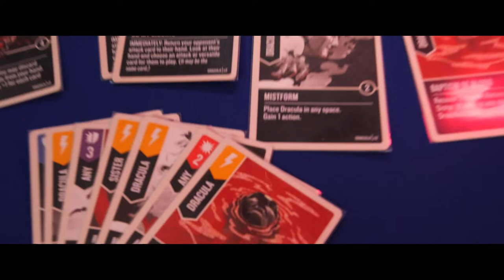Captain's Log. Episode 10. WOC Thoughts, Favorite Sets, & Random Point In Random Video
O-Town and I talk for an hour about Unmatched and some other things... but mostly Unmatched.

SHIRTS
Raptors

Sun Wukong

UNMATCHED SETS
Houdini vs. The Genie

Cobble & Fog

Card Sleeves

Dividers that should work:

My Board Game Filming Setup:

Cameras
(2x) GH5 DSLR Cameras